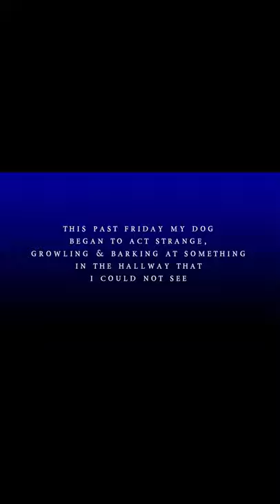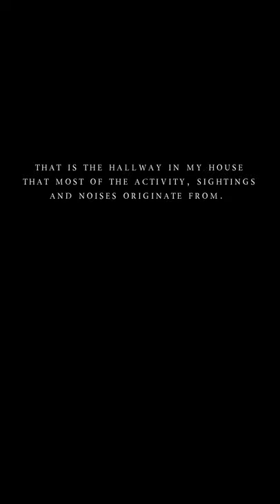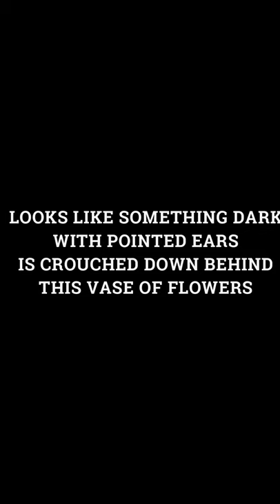Shadow Figure Caught On Camera, In My House!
**Welcome, Brood!!**
By Request..My Haunted House
This is the video that I've been getting messages and requests for asking me where they can find it, so I thought I would post it here for you all to see. It is the video that was showcased on Nuke's Top 5 of my dog seeing a shadow figure in my home. I know alot of you have already seen this but, quite a few of you have not, so here it is...

B0M 1X0